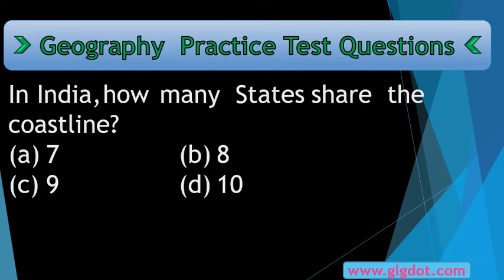In India how many States share the coastline?